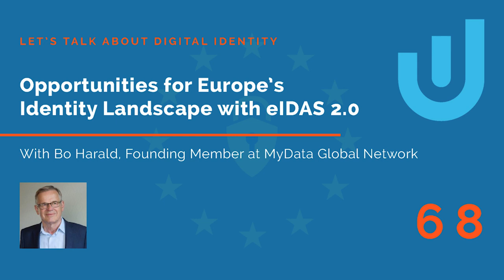The Opportunities for Europe's Identity Landscape with eIDAS 2.0, with Bo Harald – Podcast Ep. 68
Watch this video with the transcript of Let's Talk About Digital Identity podcast episode 68, featuring Bo Harald, Founding Member at MyData Global Network.

At this link you can also listen to the audio-only file, and find links to where to listen on your favourite podcast platforms (Google podcasts, Apple podcasts, Spotify etc.). Please like and subscribe to get notified of new episodes, and to help us get found by other podcast fans - thank you!